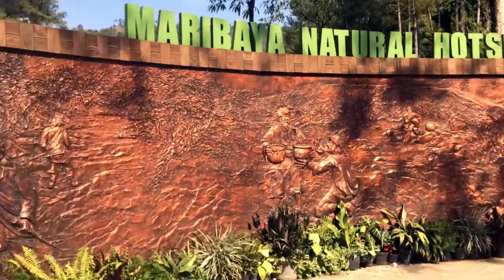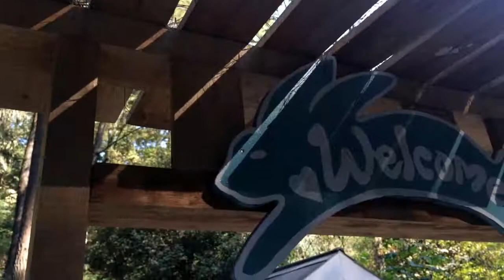Maribaya Vlog! West Java | Cloud Lifes (Vlog)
Today... This Is a Different Kind Of Vlog.. But Whatever Cause This Is Just Totally WEIRD

[Songs Included]